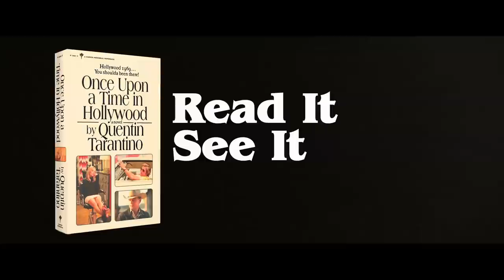ONCE UPON A TIME IN HOLLYWOOD: A NOVEL - Official Trailer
Hollywood 1969… You shoulda been there! Based on his Academy Award-winning film, Quentin Tarantino’s first novel is here!

Read it then see it! Watch Once Upon a Time in Hollywood now:

Quentin Tarantino’s long-awaited first work of fiction — at once hilarious, delicious, and brutal — is the always surprising, sometimes shocking new novel based on his Academy Award-winning film.